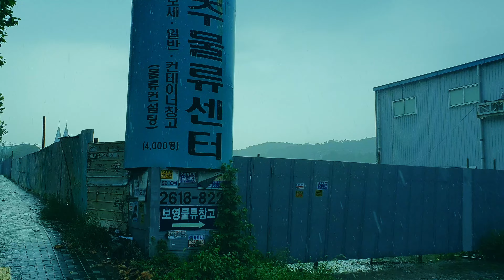서울 외곽지역에 시원하게 내리는 비. cool rain in the outskirts of Seoul. ソウル郊外に涼しい雨. Korea rain. Rain walk. 韓国の雨.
비 내리는 날, 한국 서울의 골목과 거리를 산책하며 즐거움을 공유하는 채널입니다. 비 내리는 아름다운 도시의 풍경을 보며 빗소리에 힐링하는 시간이 되었으면 좋겠습니다.

It's a channel where you can take a walk in the alleys and streets of Seoul, Korea, on a rainy day and share your joy. I hope you have a healing time with the sound of the rain while looking at the beautiful scenery of the rainy city.

雨の日、韓国ソウルの路地や街を散歩しながら楽しさを共有するチャンネルです。 雨の降る美しい都市の風景を見ながら雨音に癒される時間になればと思います。

        [촬영장소 / Location / 撮影場所]

이번 촬영지는 서울시 외곽지역인 온수역 인근마을입니다.

This filming location is a village near Onsu Station, the outskirts of Seoul.

今回の撮影地はソウル市郊外地域の温水駅近くの村です。